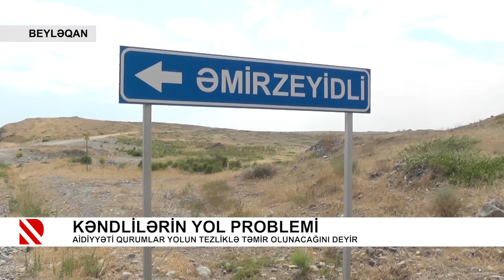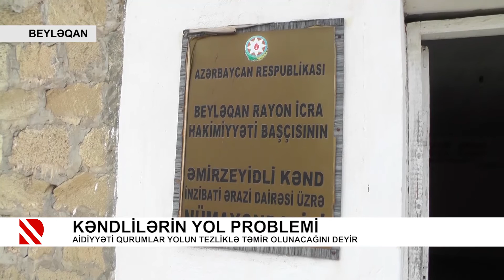BEYLƏQAN RAYON ƏMİRZEYİDLİ KƏNDİNİN KEÇİLMƏZ YOLLARINDAN KEÇDİK. KƏNDLİLƏR YOLLARDAN ŞİKAYƏTÇİDİRLƏR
Aidiyyəti qurumlar yolun tezliklə təmir olunacağını deyir